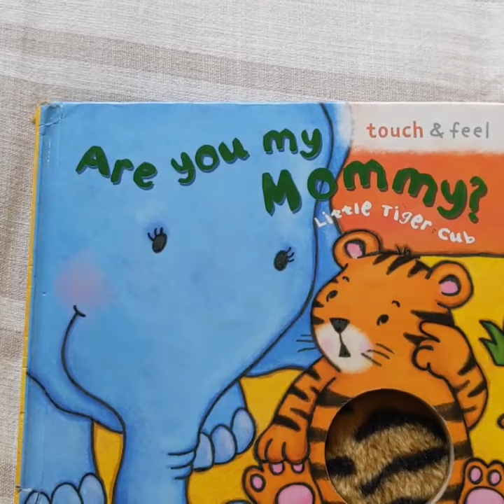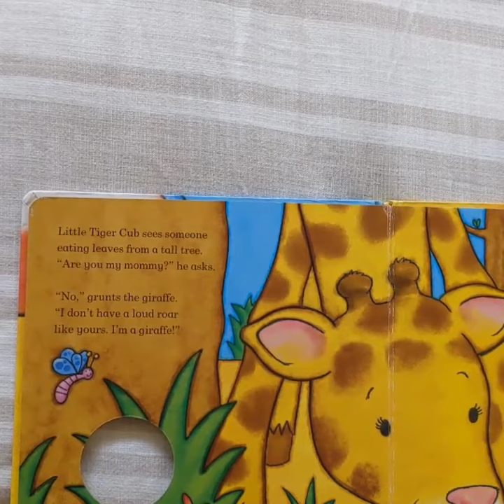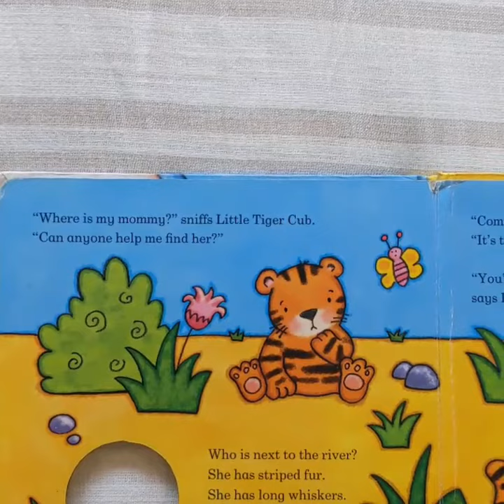Are You My Mommy ?